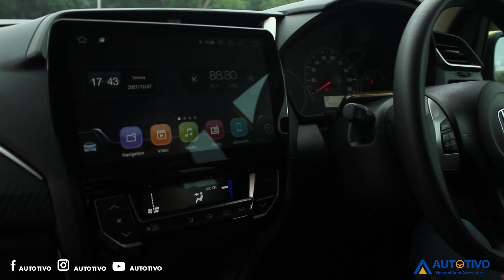ADA HONDA BRIO YANG LEBIH TINGGI DARI TIPE RS ??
Halo guys Di video kali ini kita Nge Review Honda Brio Satya Yang Kita Upgrade Aksesoris dan beberapa Fitur nya, semoga bisa jadi Inspirasi buat temen-temen yang mau Modif Brio tanpa harus nguras kantong.
Sesuai Janji kita di video berikut kita lampirkan link Aksesoris yang terpasang di Brio Satya kita kali ini :
Bagian Depan

Terimakasih

Think All About Automotive Inspirations!